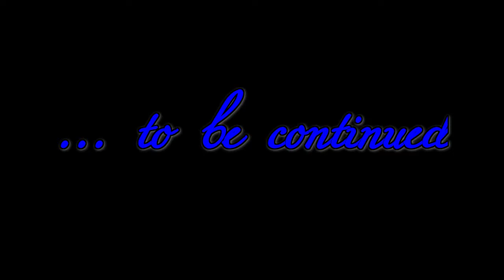Sister Act (German) - Part 5/7 - Amateur Theater - Vienna Voices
Die Vienna Voices, ein vielstimmiger Chor aus Wien, spielt als Laiengruppe den berühmten Film nach.
Sorry für die teilweise Unschärfe!

The Vienna Voices, a Viennese Choir, acting this famous piece as amateur theater. in German language.
Sorry for the blurring sometimes!